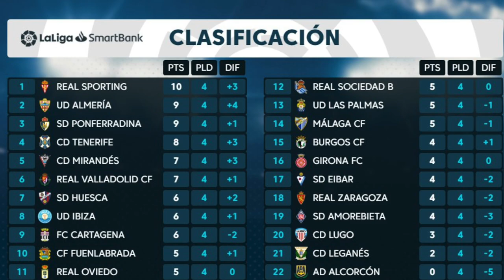⚽ MI PRONÓSTICO para la JORNADA 5 en LIGA SMARTBANK ¿SIGUE EL SPORTING LIDER? 😅